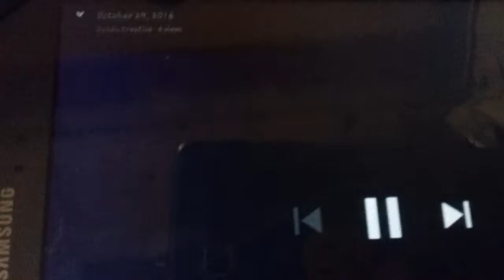Try not to Laugh challenge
5679